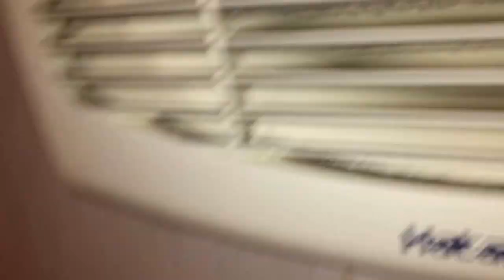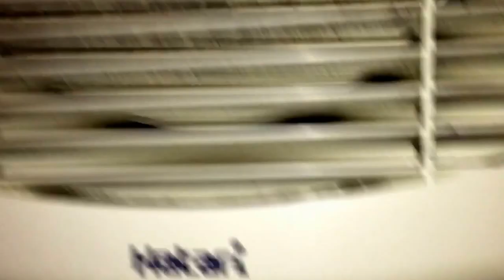Hatari brand exhaust (extractor) fan in the restroom/washroom of a Japanese restaurant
This video was recorded during our Easter holiday in Thailand. The insufficient fresh air intake gaps disabled the fan from exhausting air, because of the suction created by the restaurant ventilation system.